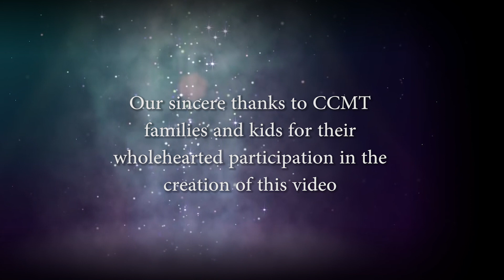Is Goodness Always Good Looking?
InspirationsFromTheMaster - Narrating the tale of Shri Krishna and his friend Utanga, this story conveys subtle lessons in a simplistic and interesting style. Written beautifully for children so as to ingrain in them the values of life, this story is sure to bring a bright smile on your child's face!